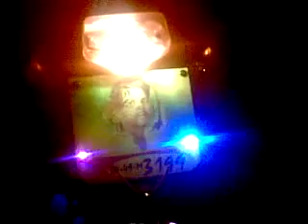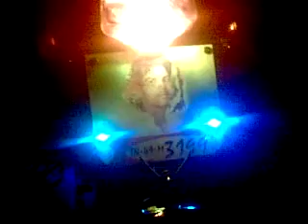BULLET Ashok sendangadu